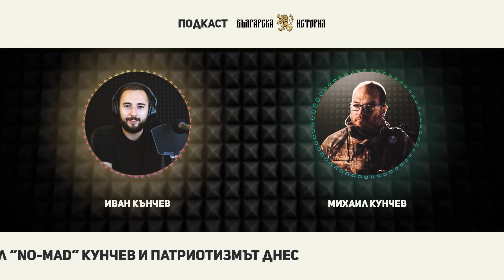Михаил "NO-MAD" Кунчев и патриотизмът днес ∣ Подкаст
Подкаст „Българска история“ предлага на своите слушатели разговори и анализи, засягащи различни аспекти от историческото минало на България. Епизодите с водещ Иван Кънчев излизат два пъти месечно. В тях отговорите на някои от най-дискусионните исторически въпроси ще търсят доказани специалисти в своята област.

Гост на Иван Кънчев в поредния епизод на подкаст "Българска история" е Михаил Кунчев – човекът, решил да промени живота си, впускайки се в търсене на съвременните български воини. Михаил посещава Близкия изток, където научава от първа ръка за постиженията на българските военни в Кербала, срещайки се с някои от тях. Видяното описва в книга, а наред с появата ѝ слага началото и на още редица инициативи, свързани с почитането на историческата ни памет.

Очаквайте следващите епизоди на подкаст „Българска история“ вече ежеседмично – всеки понеделник в Spotify, Apple Podcasts, Overcast, RadioPublic, Breaker, Pocket Casts, Castro, Anchor и Google Podcast.

Желаем ви приятно слушане!

Този подкаст достига до вас със съдействието на VIVACOM.